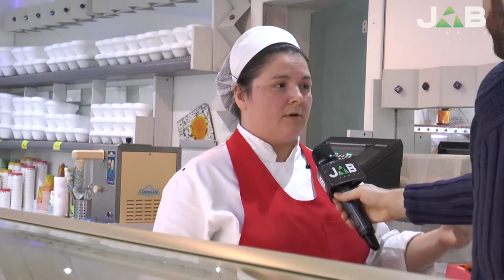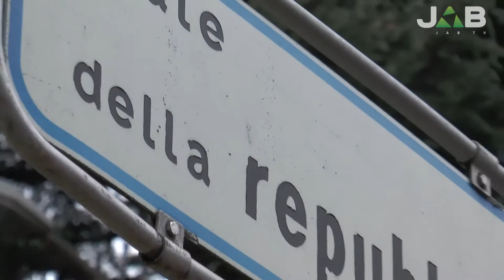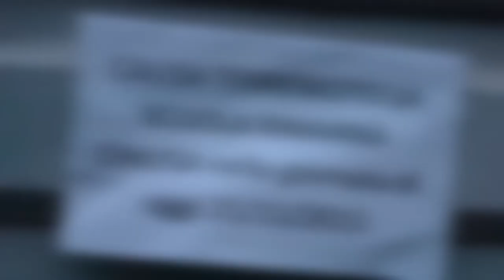"Vorrei trasformare V.le Repubblica nel V.le dell'Artigianato: attività del Centro più favorite"